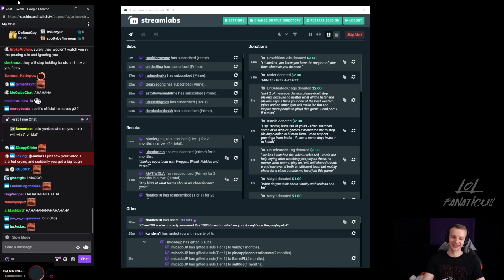G2 Jankos About Malrang in G2 House [FUNNY]